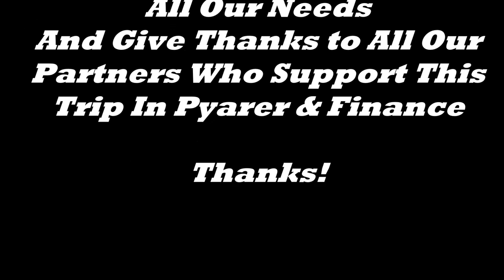APNTS Mission Trip 2013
APNTS Outreach Ministry 2013